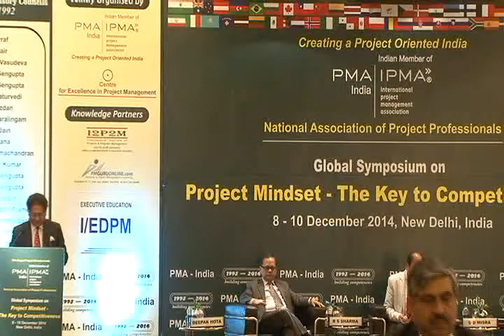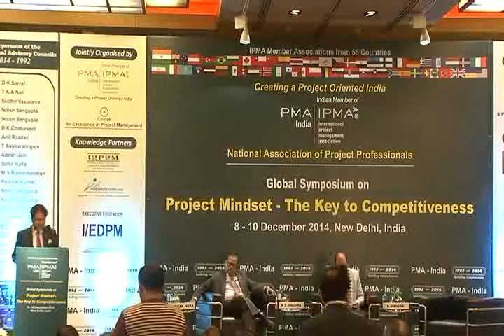Global Symposium 2014 - Project Mindset, Adesh jain, Program Director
Project Management- D. D Mishra Director (HR) of ONGC at Global Symposium 2014 concluded. Adesh jain, Program Director